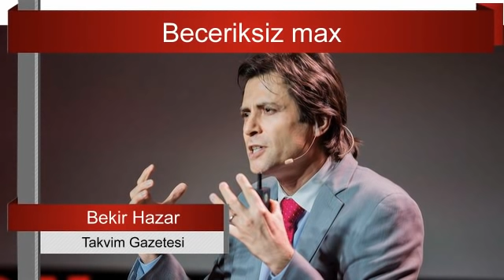Selçuk Bayraktar neden hedefte ve karşısındakiler kim? - Bekir Hazar Sesli Makale